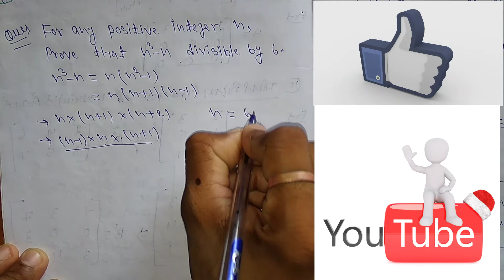For any positive integer n , prove that n^3-n divisible by 6 || Ex.1.1 Q.4 RD Question || Class 10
Hello friends
In this video we learn to solve Q.4 Exercise 1.1 Class 10 RD SHARMA BOOK.
Question:
For any positive integer n , prove that n^3-n divisible by 6.